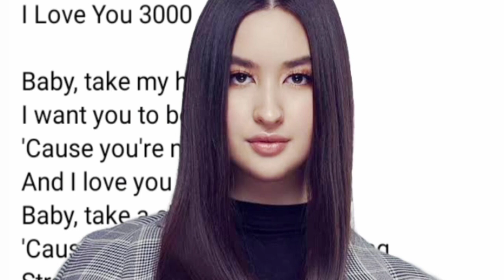Stephanie Poetri - I Love You 3000